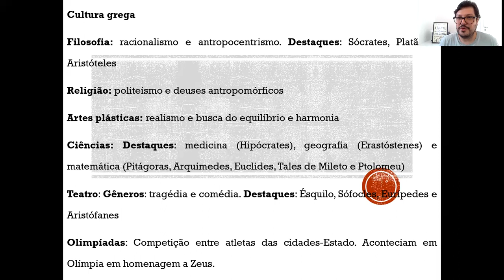Grécia Antiga - Cultura Grega